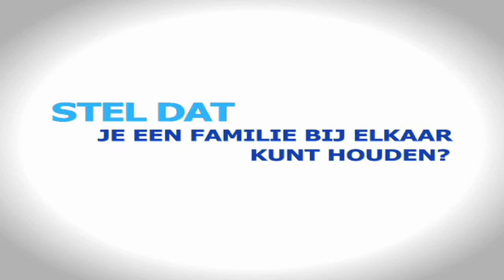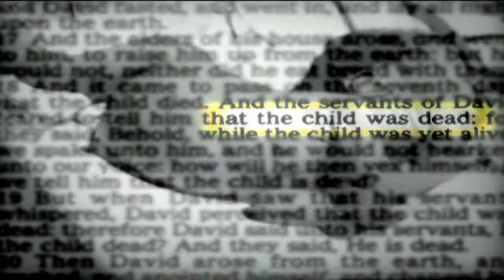Presentatie van het Eliminate-project--korte versie (Introducing The Eliminate Project--Dutch short)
Presentatie van het Eliminate-project--korte versie